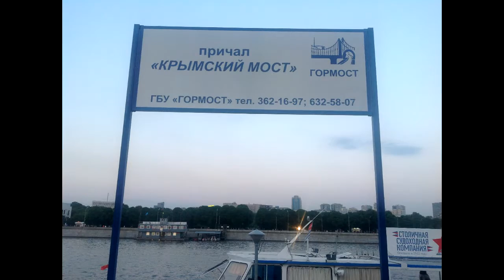2016.05.26 - Поездка через центр Москвы мимо Кремля.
Поездка по Москве от Казанского вокзала мимо Московского Кремля до Фрунзенской набережной. Погода отличная, солнечная. Поэтому от поездки получил удовольствие. Если обнаружите неточности или хотите добавить достопримечательности - пишите в комментариях - исправим.
0:25 - отъезд от Казанского вокзала
0:40 - универмаг "Московский" (справа)
0:59 - Ярославский вокзал
1:01 - Ленинградский вокзал
1:35 - улица Маши Порываевой
2:10 - проспект Академика Сахарова
2:57 - Тургеневская площадь
3:22 - улица Мясницкая
4:40 - Лубянская площадь
4:54 - Новая площадь
5:10 - Китайгородский проезд
5:40 - метро "Китай-город" (выход на улицу Варварка)
6:35 - Москворецкая набережная
6:55 - Большой Москворецкий мост
7:05 - Кремлевская набережная
8:10 - Большой Каменный мост
8:20 - Храм Христа-Спасителя
8:25 - Пречистенская набережная
8:37 - Патриарший мост
9:35 - Крымский мост
9:55 - Фрунзенская набережная
10:11 - причал "Крымский мост"

На канале публикуются видео о путешествиях по Европе на автомобиле. Все, что увидели регистратор, смартфон, айпад и т.д.. Дороги, маршруты, населенные пункты, люди.  Аренда авто, маршруты следования, расстояния.